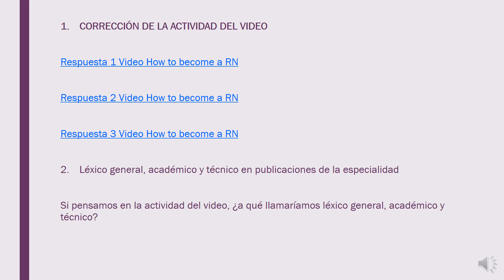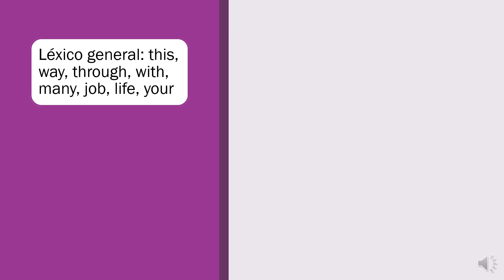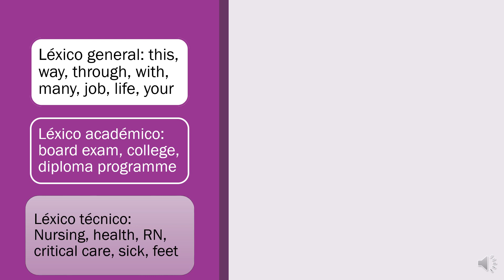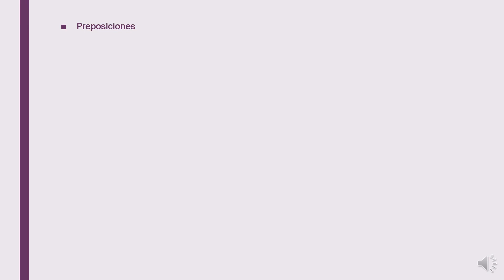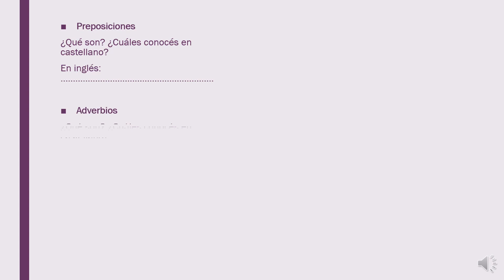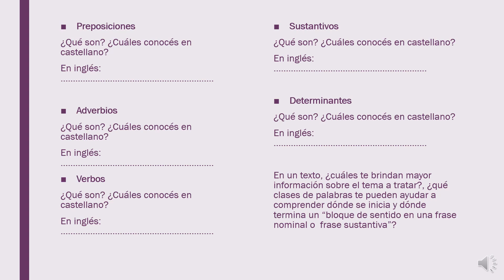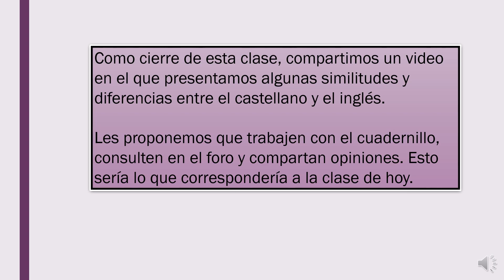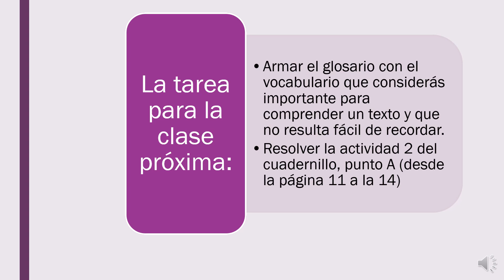CLASE DEL 18 DE MARZO, 2020